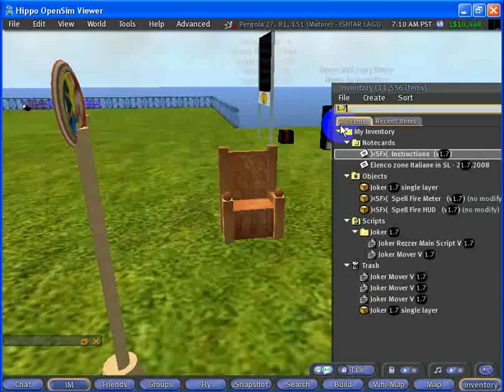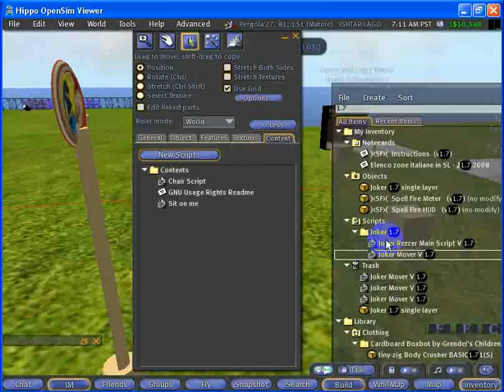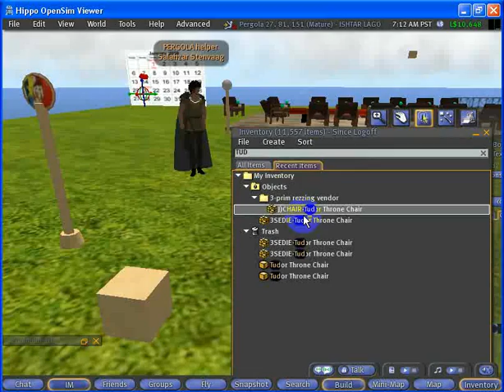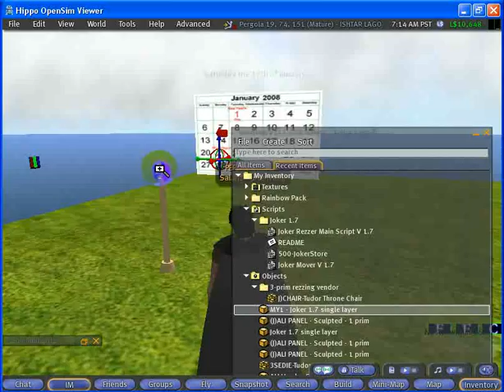using Joker Rezzer.flv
one of my rezzers.